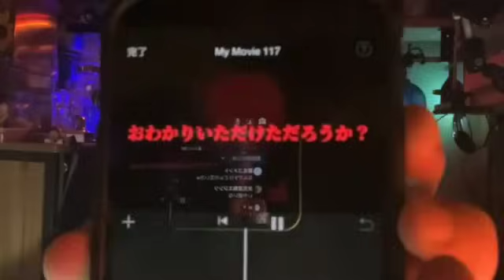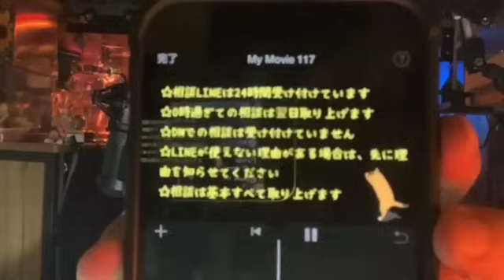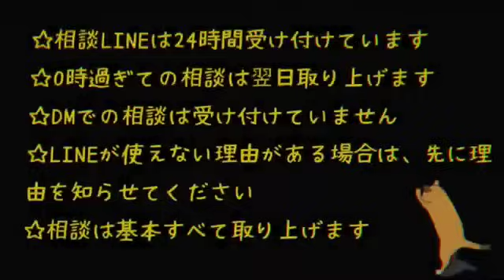【恐怖】謎の虚言相談に来たガチやべえやつ② ※諸々の説明は概要欄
11月11日アーカイブより

【ガチギレ】コレコレからの通話に出たらド過疎配信者界隈の小競り合いに巻き込まれた

↑この通話の間に①の相談が来ていた

🟣前回の相談🟣
【1回目】
吃音症の悩みと対策　※通話音声のダブりはこちらのミスですすみません